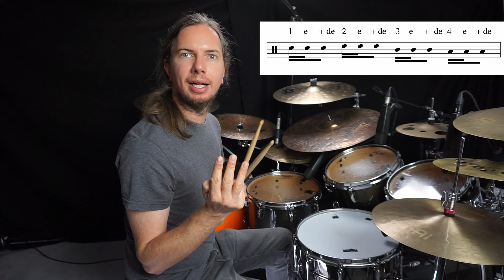Wichtige Fill-Ins am Schlagzeug für Einsteiger! Teil 3: Rhythmische Figuren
In dieser Lesson zeige ich dir, wie du erste rhythmische Gruppen über die Toms spielt und somit schon wesentlich mehr Abwechslung in deine Fill-Ins am Drumset bringen kannst!